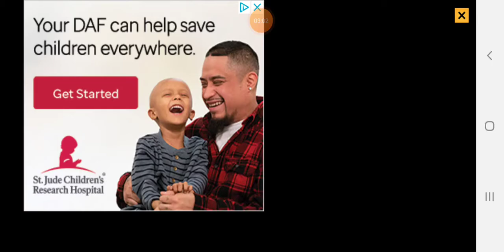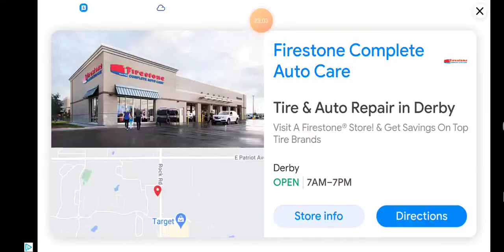[Fortnight] the best shot from me not from anyone else from me